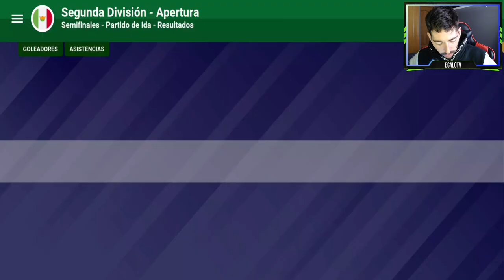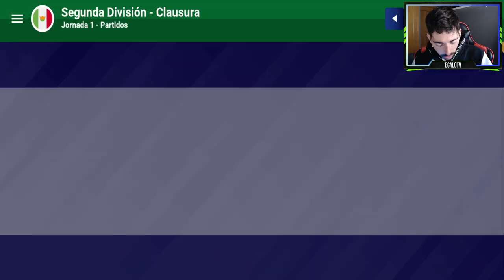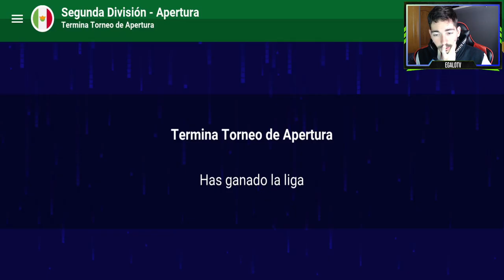Mineros Zacatecas a por el título de México | World Soccer Champs